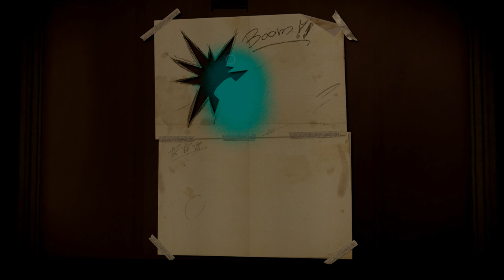Infamous: Second Son - Let's Play #16 - Rama Dama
Infamous: Second Son günstig kaufen

Rauchen, Videos, Neon, Graffiti: Was klingt wie die Jugend in den 80ern, sind die zentralen Bestandteile im Superhelden-Actionspiel Infamous: Second Son. In dem legen Daniel und Michi für euch Seattle in Schutt und Asche. Hurra!